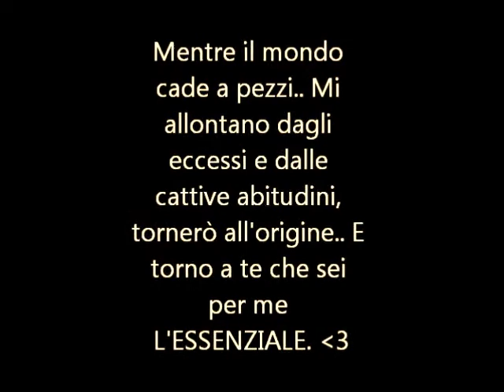Hey There Delilah - Claudia e Martina.